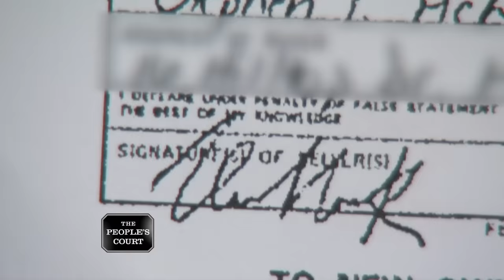Stealing a Family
The plaintiff alleges the defendant stole her late husband’s Jet Ski out of a storage unit, so she’s suing. The defendant argues he used to work for the plaintiff’s husband, and the man offered the Jet Ski as partial payment, so he denies owing.

Case #28154